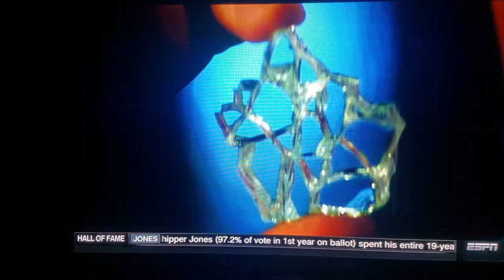Short Jerome Lane story.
Old ESPN